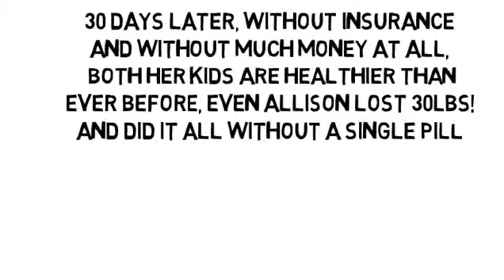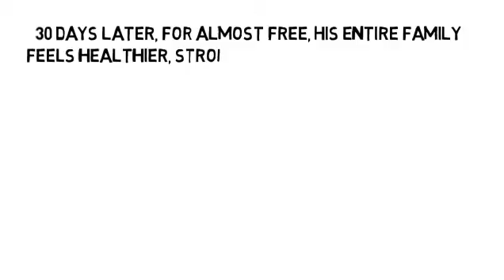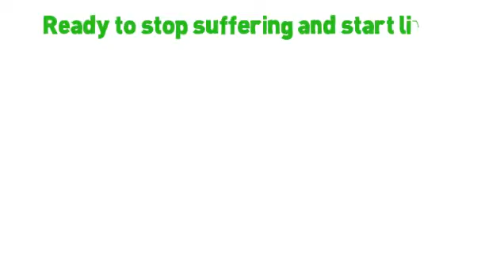Cure For Type 1 Diabetes Naturally by NoMoreVitamins com